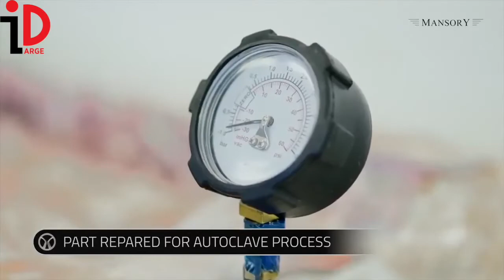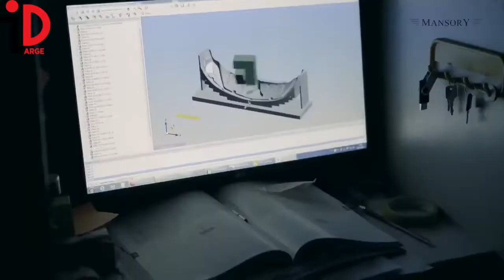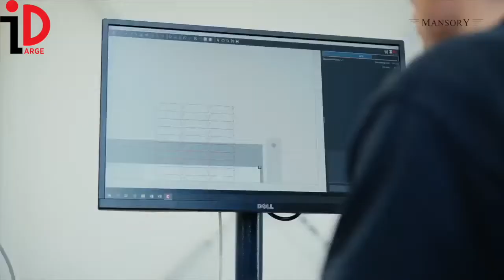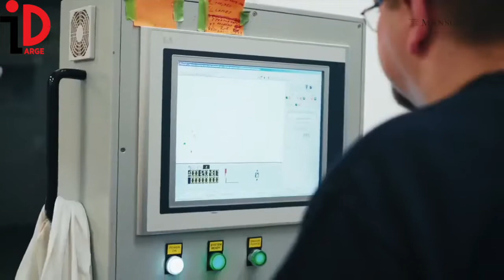Kompozit parça üretimi